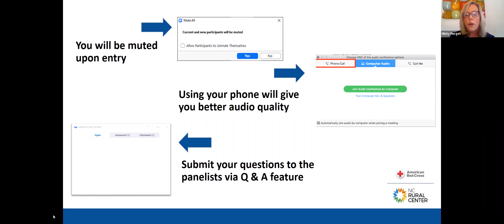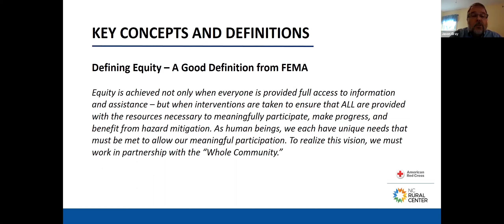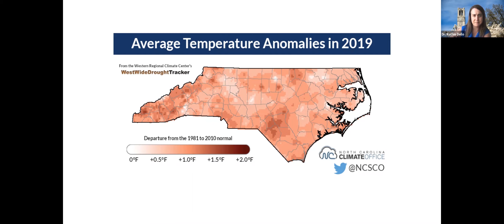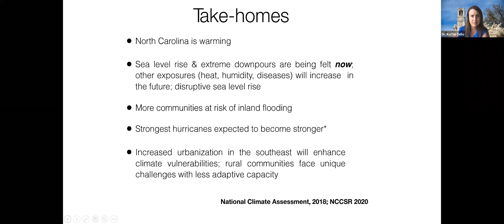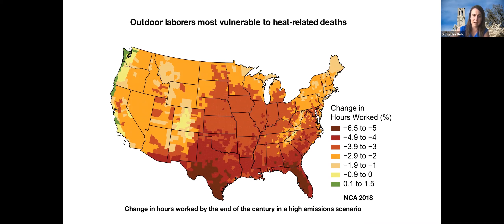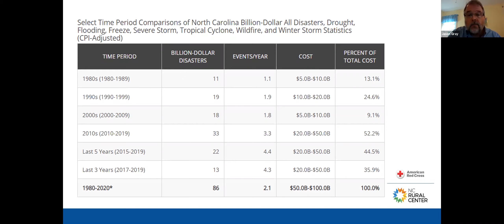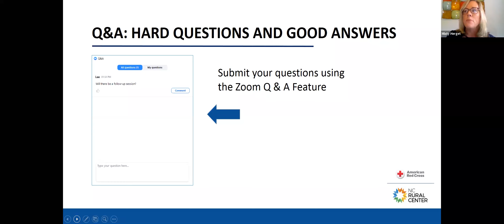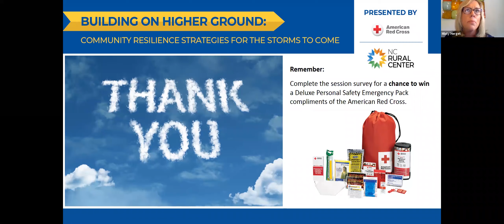Laying the Foundation: Key Concepts and the "Why To" Importance of Resilience Strategies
Session one of a four-part series on community resilience. Recorded Wednesday, October 7, 2020.